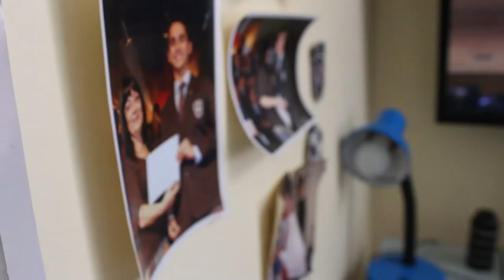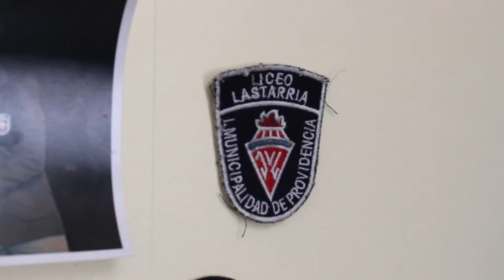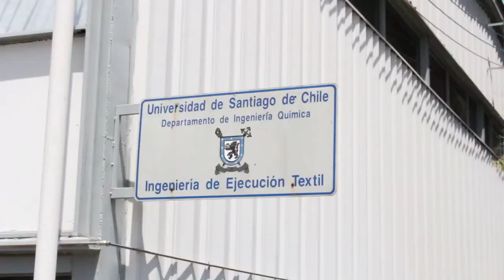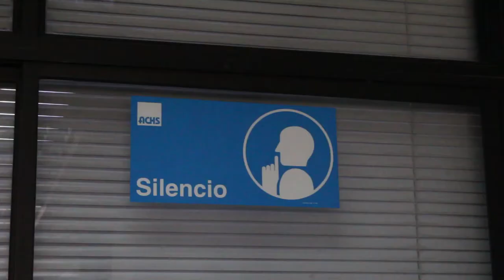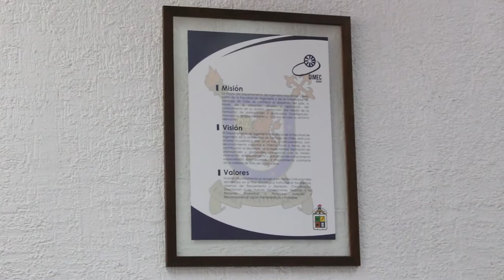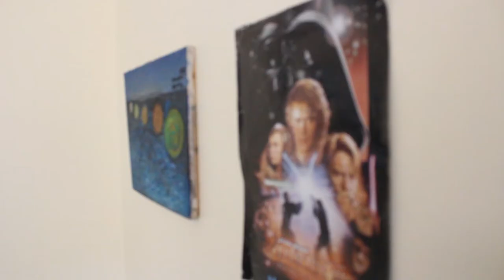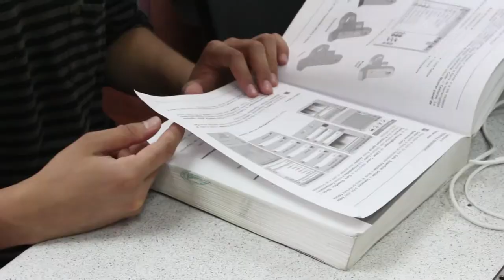Franco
Trabajo del ramo Lenguaje audiovisual, de la Escuela de Periodismo de la Universidad Finis Terrae, realizado por: Cristóbal Ocampo, Macarena Orellana, Carlos Melín, Daniel Nacif.